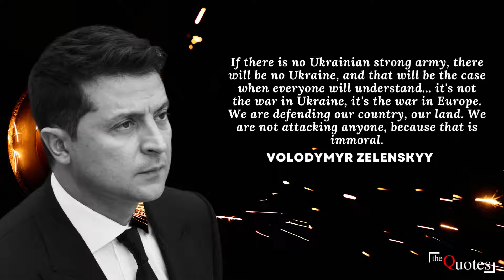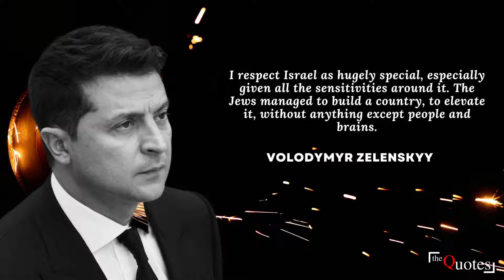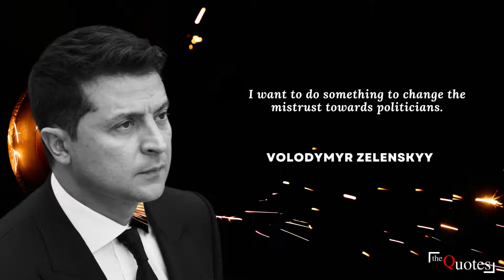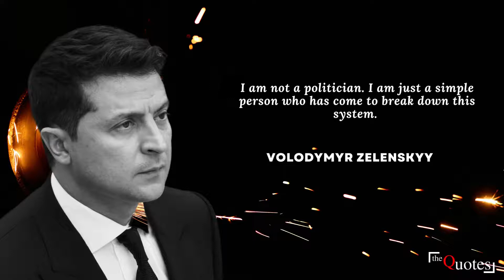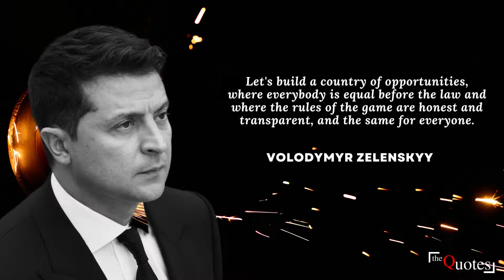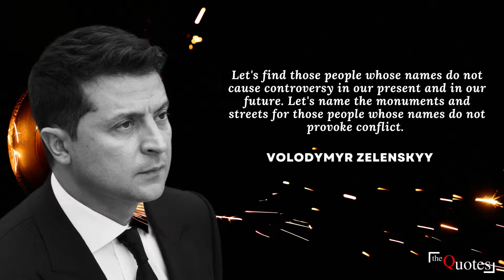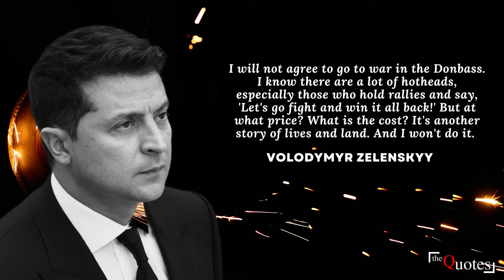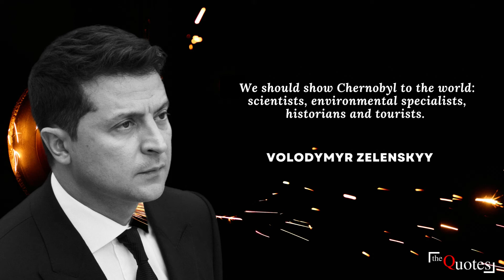Ukraine President Volodymyr Zelenskyy quotes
Volodymyr Oleksandrovych Zelenskyy (born 25 January 1978), also transliterated as Zelensky or Zelenskiy, is a Ukrainian politician and former comedian and actor who has served as the sixth and current president of Ukraine since 2019.

We hope you enjoyed Nick Vujicic quotes and our video.